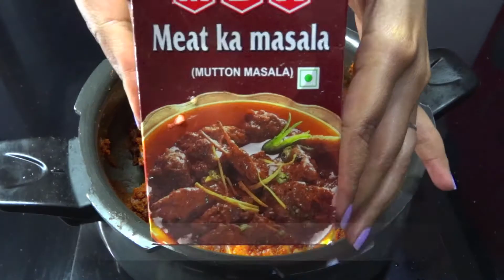How To Make Kadai Chicken| Best Recipe | Famoun Delhi style chicken|Chicken Recipe,Mallika's kitchen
Learn how to make restaurant style Chicken Kadai recipe at home with chef Mallika only on Mallika's Kitchen.
Chicken Kadai is one of the easiest, simplest north Indian chicken curry dish that is served in restaurants. Learn to make this yummy restaurant style chicken curry at home .

Ingredients:
Chicken -1kg
Desi ghee - 4 to 5 tbsp
Kalonji seed -  1/2 tsp
Onion paste -300 garms
Tomato paste - 300 grams
Jalapeno/Green chilli -5 piece
Red chilli powder -4 tsp( degi mirch M D H)
Elachi powder - 1/4 tsp
Meat masala powder - 3 tsp( M D H)
Chicken masala powder - 3 tsp(catch brand)
Water -1/2 cup( if required)